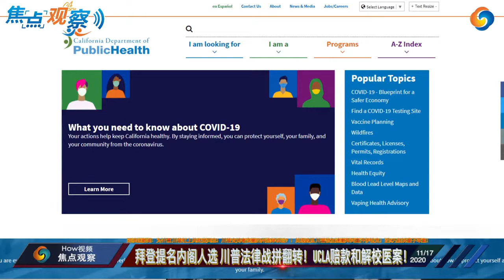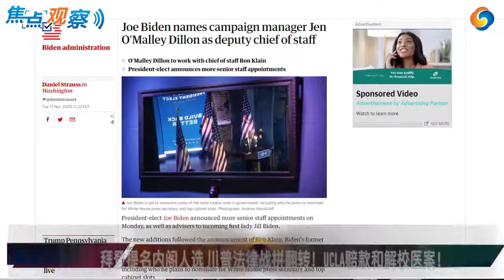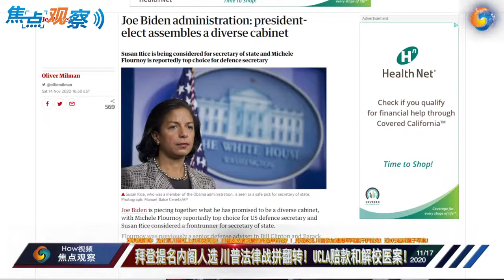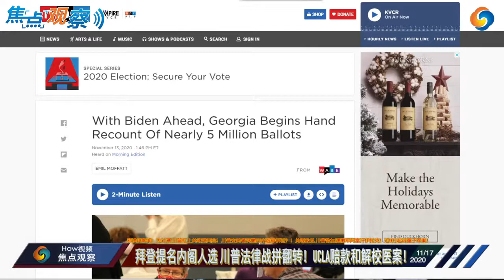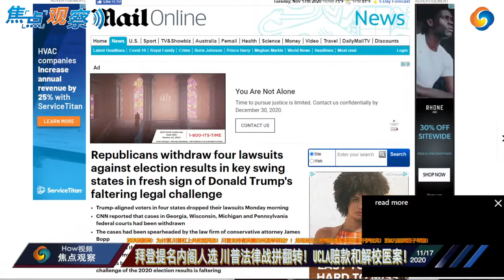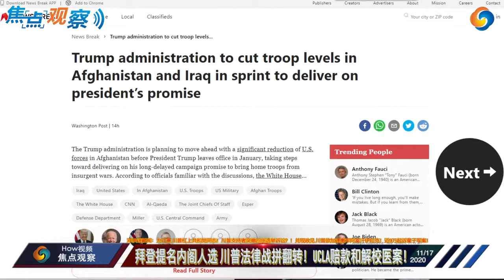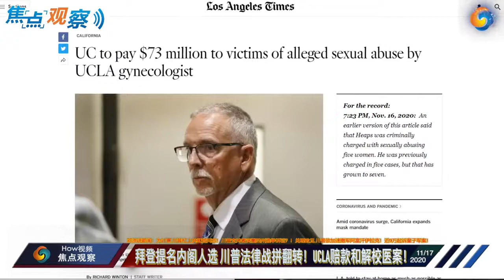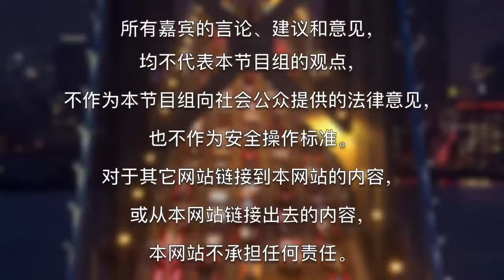【How视频】拜登提名内阁人选 川普法律战拼翻转！为计票 川普杠上共和党同志！川普支持者突撤四州选举诉讼？！兑现政见 川普欲加速撤军阿富汗伊拉克！UCLA赔巨款和解校医案！ | 11/17/2020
《邓洪说新闻》十一月十七日星期二

1. 疫情新进展
        a. 返回紫色地区： ORANGE, VENTURA, SANTA BARBARA, KERN, SLO. 一直在紫区： LA， SB， RIVERSIDE， SD， IMPERIAL
        b. 五十八郡中，上周有十三郡仍在紫区，星期二将有四十一郡在紫区
        c. 加州州長下令28縣經濟重啟進度「倒退」
        d. 加州州长NEWCOM 参加生日派对被指责违反卫生禁令
                i. NAPA 谷知名餐馆 FRENCH LAUNDRY，十二人参加
        e. Independent Voter Project 在夏威夷举办年会，二十名议员参加
2. 白登今天提名內閣人選 川普續推法律戰拚翻轉
        a. 美國總統大選勝選人白登今天將專注決定白宮核心團隊人選；即將卸任的總統川普則繼續推動法律戰，力圖扭轉頹勢。
        b. Among them are Jen O’Malley Dillon, Mr. Biden’s campaign manager, who will serve as his deputy chief of staff. Mike Donilon, a chief strategist on the campaign, will be a senior adviser to the president. Steve Ricchetti, Mr. Biden’s campaign chairman, will join the West Wing as a counselor to the president.
        c. The announcement also formally confirmed that Rep. Cedric Richmond, a national co-chair of Mr. Biden’s campaign, will leave Congress to serve as a senior adviser to the president and director of the White House Office of Public Engagement.
        d. 白登也將聽取自己的顧問所做的國安威脅簡報。川普至今不承認敗選，並阻擋白登聽取繼任者通常可在過渡期內得到的機密情資簡報。
        e. 川普提出的其中一項法律挑戰，今天將在賓州聯邦法院進行聽審。川普陣營試圖阻止賓州最高選舉官員確認白登勝選，美國聯邦地區法院法官布朗（Matthew Brann）將聽取川普陣營提告的論據。
3. 為了選舉官司 川普不惜槓上共和黨同志
        a. 美國現任總統川普和總統當選人白登在喬治亞州的選票相當接近，川普只落後白登1.4萬票左右，因此展開手動重新驗票工作，結果真的發現2600多張之前沒算到的選票。
        b. 算是先打預防針？美國總統川普16日率先拒絕喬治亞州人工計票的可能結果，繼續和喬治亞州的選舉官員打口水戰。喬治亞州的人工重新計票結果預計將於18日揭曉，川普卻推文預告表示無意義，因為沒有查核郵寄投票的簽名。
        c. 算是先打預防針？美國總統川普16日率先拒絕喬治亞州人工計票的可能結果，繼續和喬治亞州的選舉官員打口水戰。喬治亞州的人工重新計票結果預計將於18日揭曉，川普卻推文預告表示無意義，因為沒有查核郵寄投票的簽名。
4. 川普支持者突撤四州選舉訴訟
        a. 川普支持者16日突然撤銷原本於喬治亞州、威斯康辛州、賓州、密西根州質疑選票舞弊、要求法院推翻計票結果的選舉訴訟。這四州的選舉官司都是由保守派組織「真實選票」(True the Vote)發起，委託律師均為巴布(James Bopp)，控方則為川普支持者或川普競選團隊。
        b. CNBC新聞頻道指出，這四州的選舉訴訟到目前為止受到矚目不多，在這四州提告是否能夠讓川普敗選因此順利翻盤，也無法確知。根據全美50州在13日的計票結果，民主黨候選人白登拿下306張選舉人票，已跨越當選門檻，川普則獲232張選舉人票。
        c. 民主黨籍密西根州檢察長內塞爾(Dana Nessel)辦公室指出，巴布提告人委任之下，在密州韋恩(Wayne)、英格漢姆(Ingham)、沃許坦納(Washtenaw)等郡提告，以出現選舉舞弊及選舉詐騙為由，要求法院裁定選舉無效，但在法院還沒來得及對挨告選務主管或選舉機關發出通知之前，巴布便撤告了。
5. 川普拚卸任前兌現政見 欲加速撤軍阿富汗、伊拉克
        a. 川普政府官員16日表示，川普總統預期在1月15日以前，裁減近半駐阿富汗美軍到剩下2500人，裁減駐伊拉克美軍500多人，也留下2500人。目前駐阿富汗美軍為數4500到5000，駐伊拉克美軍有3000多名。
        b. 川普原擬在年底前，將美軍完全撤離阿富汗和伊拉克，以實現他四年前的競選諾言，因為軍方和外交系統大力反對而作罷，但他上周徹底更換國防部高階官員，剷除異己，扶植忠於自己裁軍政策的人上任，就是要在下台前「政績」好看些。
6. 洛加大校醫性侵案和解 將賠5500受害者7300萬元
        a. 前洛杉磯加大(UCLA)校醫、婦科醫師西普斯（James Heaps）性侵案16日達成和解協議，西普斯與洛杉磯加大，將賠償受害者總計約7300萬元，並要求洛杉磯加大施行更嚴格的保護措施，以防止校醫涉性侵事件發生。
        b. 總計約7300萬元的賠款，將支付給超過5500名女性。她們曾在1986年至2018年期間，在Ronald Regan洛杉磯加大醫學中心；1983年至2010年期間，在洛杉磯加大學生保健中心（student health center）；或2014年至2018年期間，在西普斯位於洛杉磯加大的辦公室就醫。
        c. 賠償主要有三個層級。第一級是基於洛杉磯加大記錄，有過就診經歷的女性將自動獲得2500元賠償。所有第一級的受害者，均有資格獲得第二與第三級賠償。第二級賠償是願意現身說法，提供更多被告西普斯作案細節的女性，將可獲得額外的1萬元賠償。第三級的賠償是能夠提供作案證據的女性，將可獲得總計約1萬2500元至2萬5000元的賠償。
7. 童軍團性侵醜聞 近9萬件提告索賠
        a. 有110年歷史的美國童軍團(Boy Scouts of America)因陷入性侵醜聞爭議，2月申請破產保護，並訂下11月16日為索賠申請截止日。結果，全美各地趕在截期前，提出遭童軍領袖性侵的索賠案將近9萬件，遠遠超出律師預期。
        b. 律師在16日下午5時截期前幾小時對外表示，索賠總數已達8萬8500件。在聯邦破產法院進行的訴訟，最後會設立賠償基金，作為索賠案成立的性侵倖存者和解費。此賠償基金規模有多大，將視複雜的談判協商而定。
        c. 已有110年歷史的童軍團曾是美國好幾代人的生活重心，在最高峰的1970年代，童軍人數多達400萬人，如今降至200萬人以下。童軍團因性虐待和解費和成員人數下降，目前財務狀況相當吃緊。
        d. 律師莫內斯(Paul Mones)曾在2010年打贏俄勒岡州童軍性侵案，判決賠償金額1990萬元。他表示，這類案子最難的部分是確定該由哪些保險者負責賠償過去幾十年發生的性虐待案。最終賠償可能會依性侵嚴重程度及持續時間而有